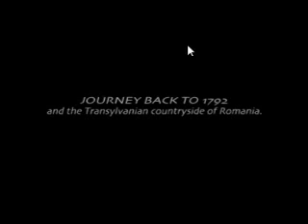Castlevania Symphony Of The Night parte 1-Solgra y gaibon.wmv